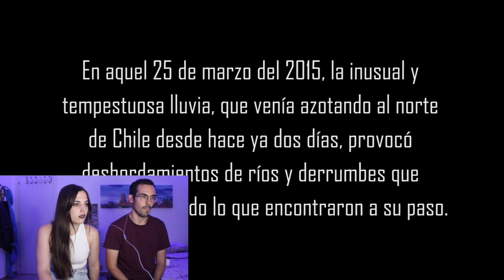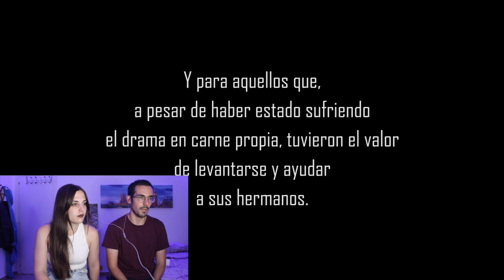REACCIONANDO A: Chile sin CENSURA! 😢😱🇨🇱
Reaccionamos a Chile sin CENSURA! 😢😱🇨🇱